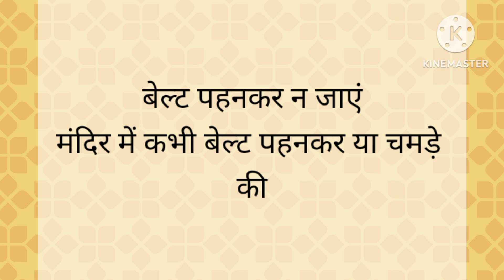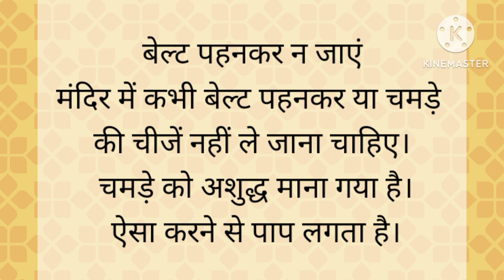🌺🙏🌺धर्म स्थल के नियम।। धर्म के नियम।। पूजा पाठ🌺🙏🌺